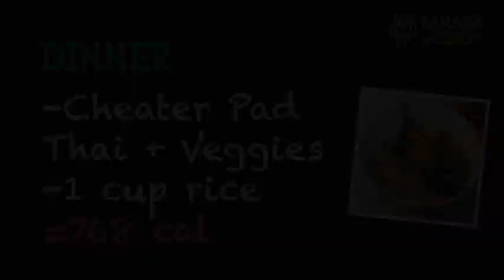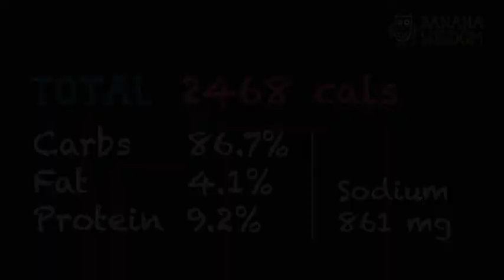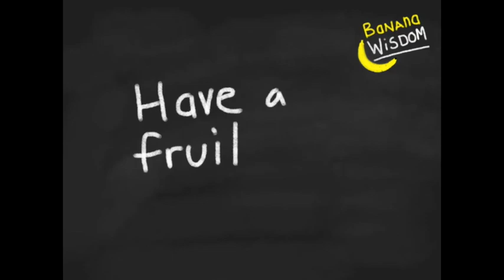Vlog #2: What I Ate Today + My Fav Vegan Cookbook Author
Happy Herbivore:
She has 5 published cookbooks, one of few authors with LOW FAT oil free vegan recipes. Though some may be high in sodium and low in calories. I've made several of these recipes for non-vegans and they loved them.  Here's a link to here blog with free recipes to get you started:

I am currently following the Raw Till 4 diet (or at least trying to).